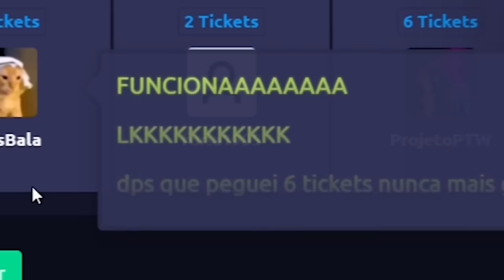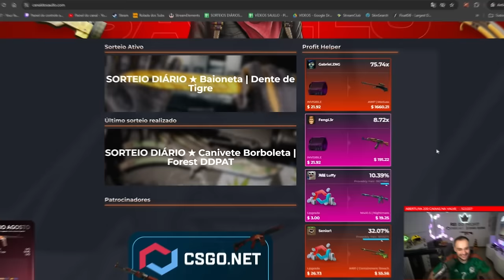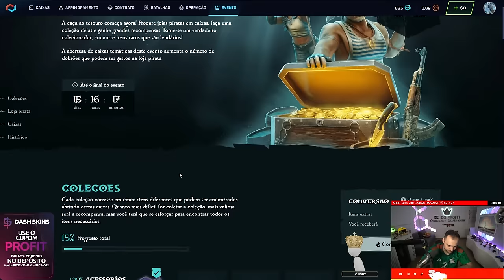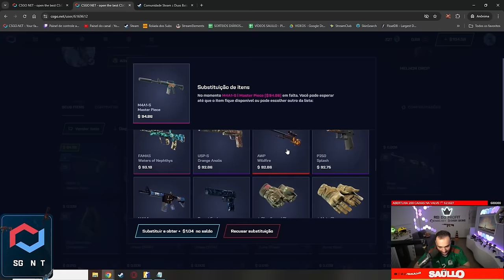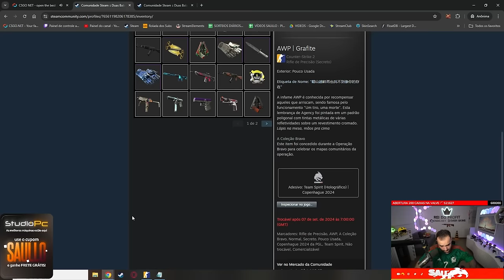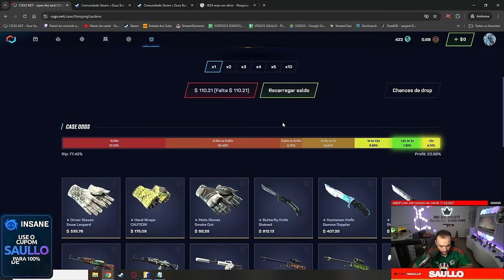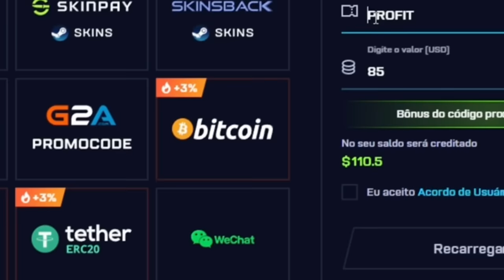Abri 4x CAIXAS de 600 REAIS na conta de um INSCRITO no CSGO.NET e isso aconteceu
Neste vídeo, abri 4 caixas no valor de R$600 cada uma na conta de um inscrito no CSGO.NET e os resultados foram simplesmente incríveis!